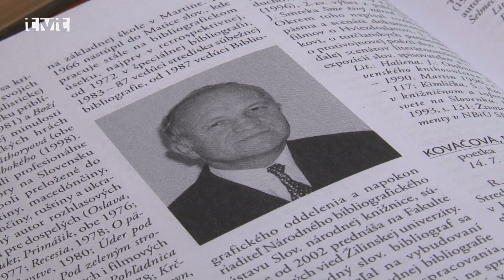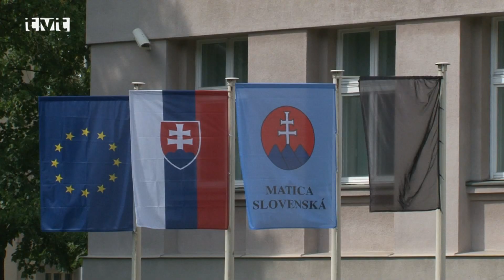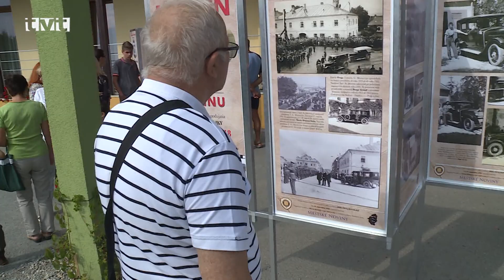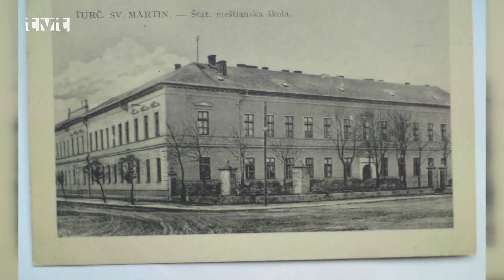Spomienka – Miloš Kovačka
V utorok ráno (6.8.2019) prekvapila viacerých Martinčanov správa, že vedecký pracovník Matice slovenskej a Slovenskej národnej knižnice Miloš Kovačka odišiel na večnosť. Ostalo po ňom prázdne miesto aj medzi členmi evanjelickej cirkvi augsburského vyznania a tiež na Žilinskej univerzite, kde dlhodobo prednášal slovenskú literatúru, kultúrne dejiny, bibliografiu a dokumentológiu.